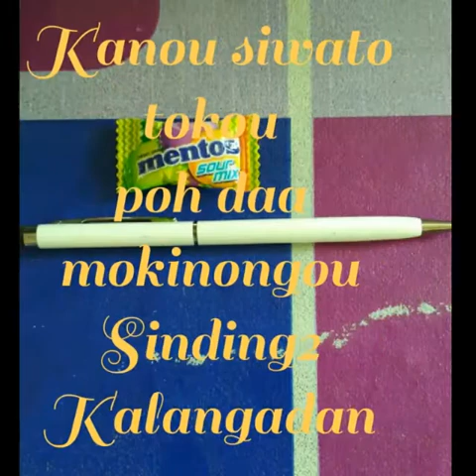Francis Landong-Odoi Kerana